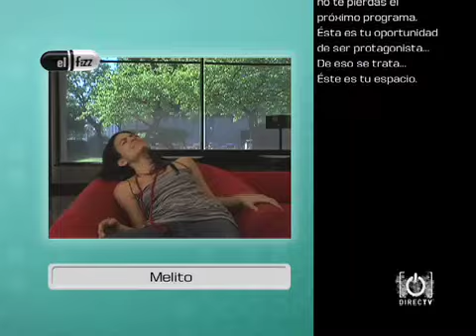El Fizz_EP4_SQ3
El Fizz Episodio4/Segmento3